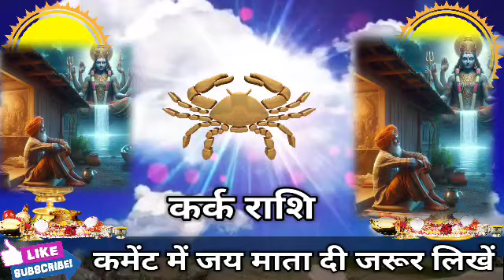कर्क राशि वालों 15 अगस्त 5:56 बजे यह घटना हर हाल में होकर रहेगा जल्दी देखो। Kark Rashi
कर्क राशि वालों 07 अगस्त 5:56 बजे यह घटना हर हाल में होकर रहेगा जल्दी देखो। Kark Rashi